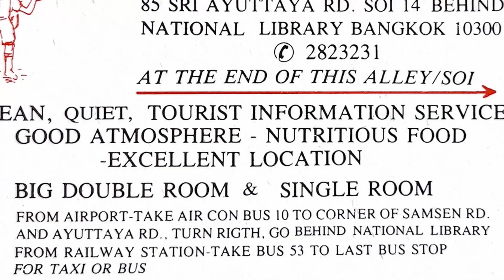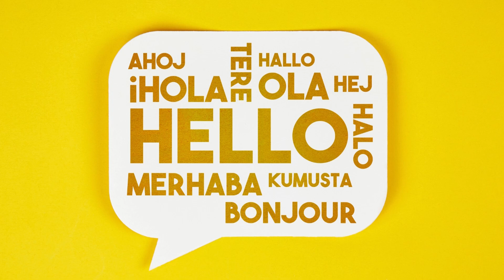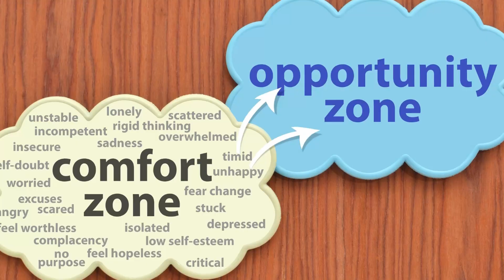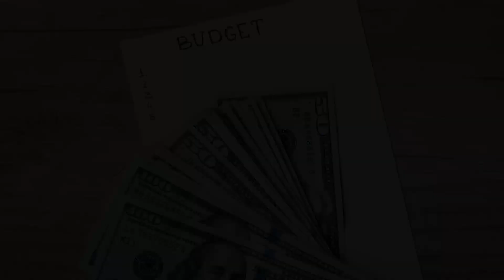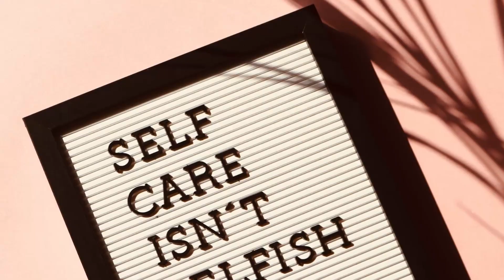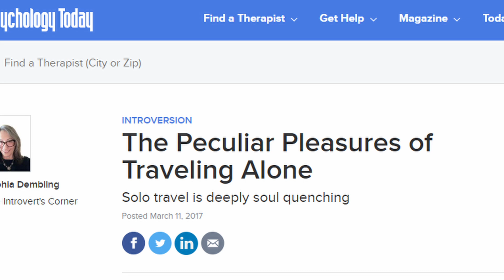7 Life-Changing Benefits of Solo Travel Adventures!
Solo travel isn't just a vacation; it's a profound exploration of self-discovery and personal growth. In this video, I uncover the incredible advantages that come with setting out on your own adventure. From newfound confidence to unexpected connections, each benefit is a stepping stone toward a more liberated and fulfilled life.

Don't miss out on the chance to transform your world and discover the incredible freedom that comes with going solo!